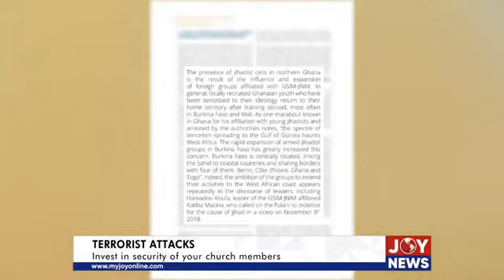Terrorist attacks: Invest in security of your church members